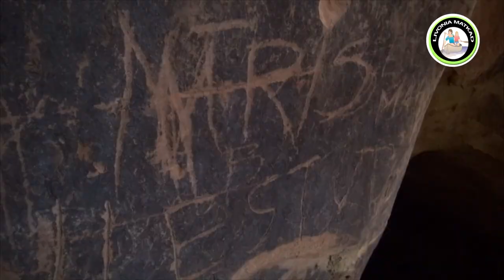Kanuumatk KOOPASAFARI Salatsi jõel.(HD)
Kanuumatkad võivad olla ka kui puhkus! Vähem rabelemist ja rohkem vaatamist. Koopasafari ongi just selline matk. Lisainfo ikka Livonia Matkad-est.